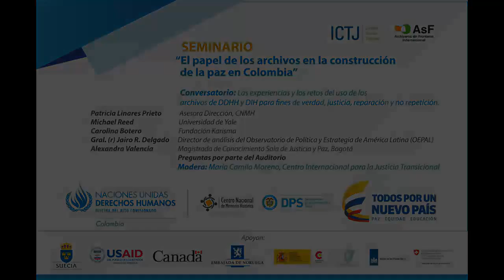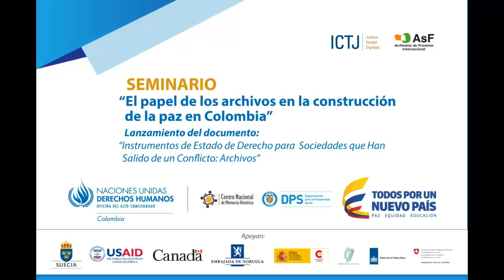Conversatorio experiencias y retos del uso de los archivos de DDHH y DIH en Colombia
Conversatorio: Las experiencias y los retos del uso de los archivos de DDHH y DIH para fines de verdad, justicia, reparación y no repetición.

Panelistas:
Patricia Linares Prieto Asesora Dirección, CNMH
Michael Reed Universidad de Yale
Carolina Botero Fundación Karisma
Gral. (r) Jairo R. Delgado Director de análisis del Observatorio de Política y Estrategia de América Latina (OEPAL)
Alexandra Valencia Magistrada de Conocimiento Sala de Justicia y Paz, Bogotá

Modera: María Camila Moreno, Centro Internacional para la Justicia Transicional